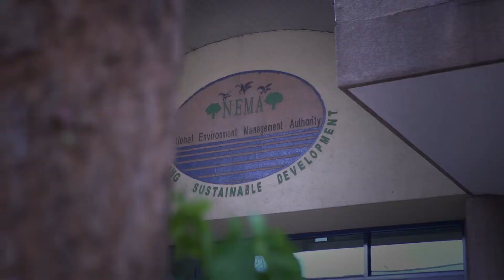Voices from Uganda: Dr Tom Okurut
Dr. Tom Okurut, of the Ugandan Ministry of Health, discusses efforts to fight malaria and the utility of targeting mosquitos as vectors.